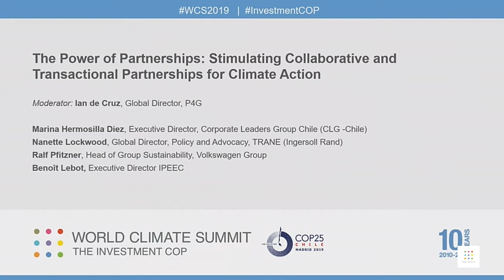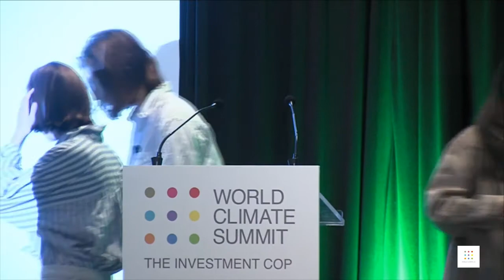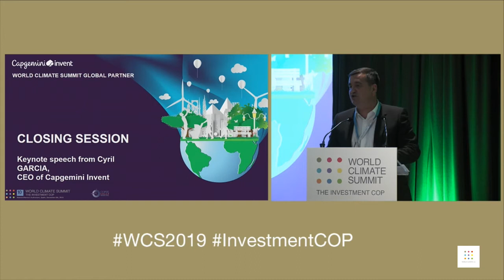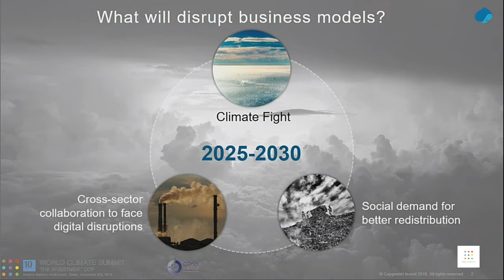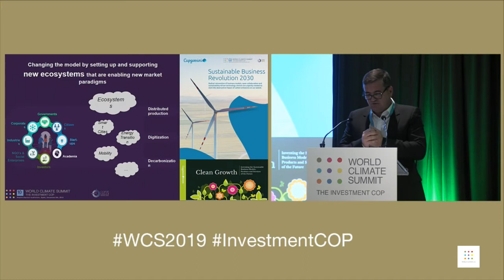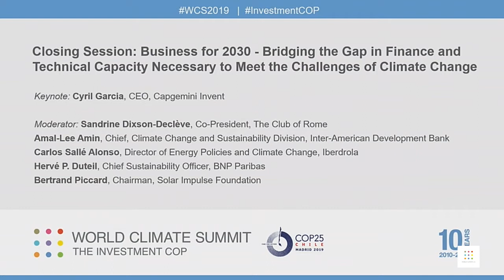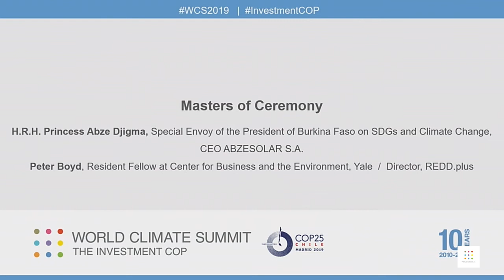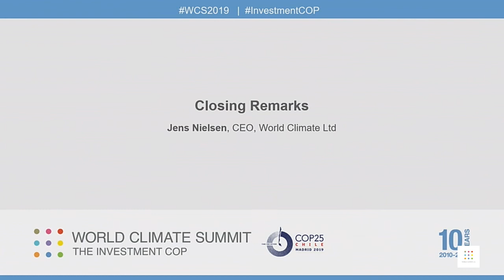World Climate Summit - The Investment COP 2019: Livestream Part 4/4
The livestream recording from the Londres Room of the 10th Anniversary Edition World Climate Summit - The Investment COP held December 8th, 2019 alongside COP25 in Madrid. Part four of four.

0:00:00   The Power of Partnerships: Stimulating Collaborative and Transactional Partnerships for Climate Action
Ian de Cruz (Moderator) Global Director, P4G
Benoit Lebot, Executive Director, IPEEC
Marina Hermosilla, Member of the Expert Advisory Board, World Bank’s Partnership for Market Readiness project in Chile
Nanette Lockwood, Director - Climate Policy and Advocacy, Ingersoll Rand
Ralf Pfitzner, Head of Sustainability, Volkswagen Group

0:56:49   Closing Session: Business for 2030 - Bridging the Gap in Finance and Technical Capacity Necessary to Meet the Challenges of Climate Change
Cyril Garcia (Keynote) CEO, Capgemini Invent
Sandrine Dixson-Decleve (Moderator) Co-President, The Club of Rome
Amal-Lee Amin, Climate Change Division Chief, Inter-American Development Bank
Bertrand Piccard, Initiator and Chairman, Solar Impulse Foundation
Carlos Sallé, Vice-President, Energy Policies and Climate Change, Iberdrola
Hervé P. Duteil, Chief Sustainability Officer, BNP Paribas
Jens Nielsen, CEO, World Climate Ltd

Masters of Ceremony:
H.R.H. Princess Abze Djigma, Special Envoy of the President of Burkina Faso on SDGs and Climate Change, Burkina Faso